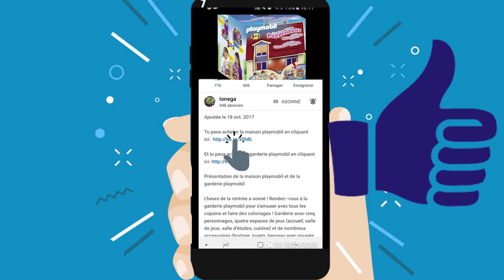Troupe de Gormiti trouvent un trésor mais ATTENTION!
Une Troupe de Gormiti trouvent un trésor mais ATTENTION au piège ils risquent de regretter leur trouvaille.